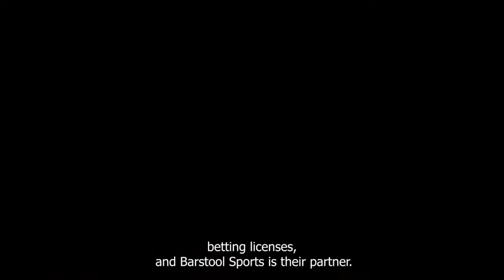Podcast: Arizona Bowl: Using Sex to Sell Football & Gaming (Sept 3, 2021)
In early August, a friend of mine invited me to like the Facebook group entitled “Stand Against Barstool Sports Rape Culture.” It didn’t take much digging to figure out why my friend Kat Stratford had created this group. Barstool Sports founder David Portnoy has quite Internet rap sheet when it comes to sexist behavior and raunchy, misogynist comments about women. With boobs, butts, beers, and blackout parties, Portnoy built the “Bro Culture” and Barstool Sports. What started as a Boston fantasy sports and gambling newsletter and blog has become a multimillion-dollar, multimedia sports, pop-culture and gaming conglomerate.

What’s the Tucson angle to this story, you may ask.

On July 27, 2021, Portnoy announced on Twitter that the University of Arizona had offered him a “unicorn deal” by choosing Barstool Sports as the new naming sponsor of the heretofore lackluster Arizona Bowl, which is played at Arizona Stadium on New Year’s Eve. They will not only get multi-year naming privileges and notoriety through the Barstool Sports Arizona Bowl, the deal with the University also gives Barstool exclusive broadcast rights to the game. Bye, bye, CBS TV.

Exactly one month later on August 27, 2021 the Arizona Department of Gaming announced 18 of the state’s sports betting licenses and their corporate sportsbook partners. Phoenix Raceway was awarded an online sports betting license, and Barstool Sports is their partner. This contract allows Barstool Sports to run bets on the Barstool Sports Arizona Bowl during the game.

This is not a simple story about Portnoy, the feisty, shock jock blogger who made it big by using sex and social media to sell the bro culture and his business. The Barstool Sports story is much bigger than this.

Buckle up for a wide-ranging discussion about sexism and misogyny in sports, the bro culture, and the looming explosion of gambling in Arizona when online sports betting begins.

This is the third episode of my podcast, A View from the Left Side. My guest is Kat Stratford. She’s a single mom and local activist who has spent the past two years working to promote policies that benefit survivors of sexual and domestic violence.

My podcast, A View from the Left Side, is also available in podcast format via Spotify, Stitcher Radio, I Heart Radio, Deezer, Listen Notes, Podcast Index and RSS Feed.